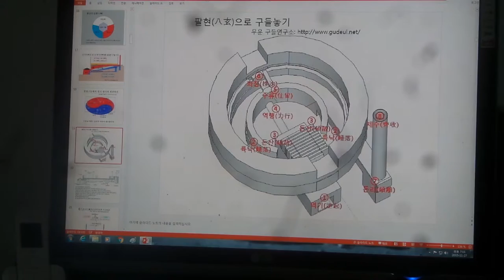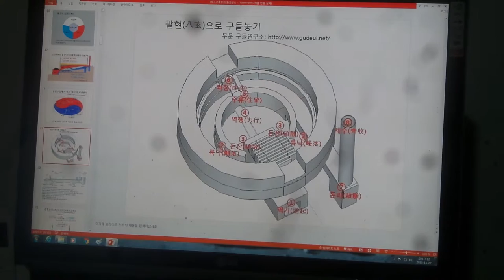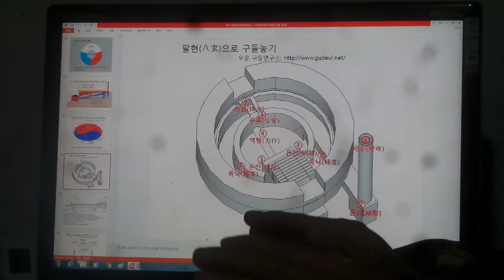무운구들 강의 South Korea's heating (gudeulbang) bottom